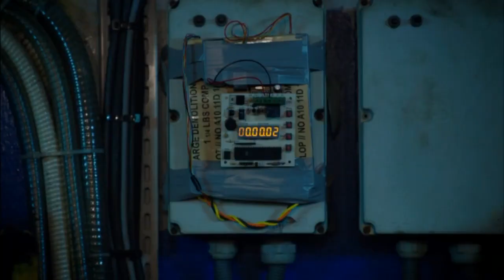BAHAR - O HAYAT BENIM 3ος ΚΥΚΛΟΣ S03DVD97B PROMO 3